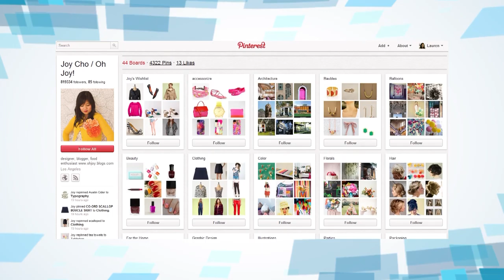DE TODO UN POCO, BLOQUE 2 PROGRAMA 5, JULIO 2016